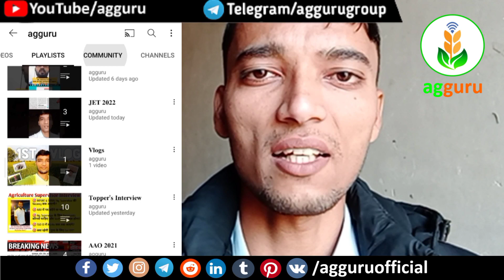Meet Miss Barnali Saha AIR 8 | ICAR JRF 2021 | Agricultural Engineering IARI | Full Interview@agguru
🎯 𝐓𝐡𝐢𝐬 𝐜𝐡𝐚𝐧𝐧𝐞𝐥 𝐢𝐬 𝐡𝐞𝐥𝐩𝐟𝐮𝐥 𝐟𝐨𝐫 𝐀𝐥𝐥 𝐀𝐠𝐫𝐢𝐜𝐮𝐥𝐭𝐮𝐫𝐞 𝐂𝐨𝐦𝐩𝐢𝐭𝐢𝐭𝐢𝐯𝐞 𝐄𝐱𝐚𝐦𝐬 𝐥𝐢𝐤𝐞 𝐉𝐄𝐓, 𝐈𝐂𝐀𝐑, 𝐁𝐇𝐔, 𝐉𝐑𝐅, 𝐒𝐑𝐅, 𝐏𝐫𝐞-𝐏𝐆, 𝐀𝐠𝐫𝐢𝐜𝐮𝐥𝐭𝐮𝐫𝐞 𝐒𝐮𝐩𝐞𝐫𝐯𝐢𝐬𝐨𝐫, 𝐇𝐎, 𝐀𝐎, 𝐀𝐀𝐎, 𝐒𝐎, 𝐀𝐅𝐎, 𝐒𝐀𝐔’𝐬 𝐄𝐱𝐚𝐦, 𝐀𝐑𝐒, 𝐍𝐄𝐓, 𝐞𝐭𝐜.

🎯 𝐂𝐚𝐦𝐩𝐮𝐬 𝐓𝐨𝐮𝐫, 𝐓𝐨𝐩𝐩𝐞𝐫𝐬 𝐈𝐧𝐭𝐞𝐫𝐯𝐢𝐞𝐰𝐬, 𝐒𝐜𝐡𝐨𝐥𝐚𝐫𝐬𝐡𝐢𝐩𝐬, 𝐕𝐥𝐨𝐠𝐬, 𝐀𝐠𝐫𝐢𝐜𝐮𝐥𝐭𝐮𝐫𝐚𝐥 𝐭𝐞𝐜𝐡𝐧𝐨𝐥𝐨𝐠𝐲, 𝐎𝐫𝐠𝐚𝐧𝐢𝐜 𝐅𝐚𝐫𝐦𝐢𝐧𝐠, 𝐀𝐁𝐌, 𝐑𝐞𝐬𝐞𝐚𝐫𝐜𝐡 𝐚𝐧𝐝 𝐄𝐱𝐭𝐞𝐧𝐬𝐢𝐨𝐧, 𝐚𝐧𝐝 𝐦𝐚𝐧𝐲 𝐦𝐨𝐫𝐞…

🎯 𝐇𝐞𝐫𝐞 𝐲𝐨𝐮 𝐰𝐢𝐥𝐥 𝐟𝐢𝐧𝐝 𝐀𝐦𝐚𝐳𝐢𝐧𝐠, 𝐈𝐧𝐟𝐨𝐫𝐦𝐚𝐭𝐢𝐯𝐞 & 𝐔𝐬𝐞𝐟𝐮𝐥 𝐕𝐢𝐝𝐞𝐨𝐬 𝐨𝐟 𝐯𝐚𝐫𝐢𝐨𝐮𝐬 𝐟𝐢𝐞𝐥𝐝𝐬 𝐨𝐟 𝐀𝐠𝐫𝐢𝐜𝐮𝐥𝐭𝐮𝐫𝐞 𝐢𝐧 𝐇𝐢𝐧𝐝𝐢 𝐚𝐧𝐝 𝐄𝐧𝐠𝐥𝐢𝐬𝐡 𝐥𝐚𝐧𝐠𝐮𝐚𝐠𝐞.
"𝐉𝐨𝐢𝐧 𝐍𝐨𝐰" 👆
𝐀𝐠𝐫𝐢 𝐄𝐱𝐚𝐦 𝐃𝐢𝐬𝐜𝐮𝐬𝐬𝐢𝐨𝐧 𝐆𝐫𝐨𝐮𝐩 (𝟏7𝟎𝟎+ 𝐦𝐞𝐦𝐛𝐞𝐫𝐬) 𝐭𝐨 𝐠𝐞𝐭 𝐋𝐀𝐓𝐄𝐒𝐓 𝐔𝐏𝐃𝐀𝐓𝐄𝐒 𝐨𝐟 𝐀𝐥𝐥 𝐀𝐠𝐫𝐢𝐜𝐮𝐥𝐭𝐮𝐫𝐞 𝐄𝐧𝐭𝐫𝐚𝐧𝐜𝐞 𝐚𝐧𝐝 𝐉𝐨𝐛 𝐄𝐱𝐚𝐦𝐬 𝐨𝐟 𝐈𝐧𝐝𝐢𝐚.🇮🇳

𝟏. 𝐓𝐨𝐩𝐩𝐞𝐫'𝐬 𝐑𝐞𝐜𝐨𝐦𝐦𝐞𝐧𝐝𝐞𝐝 𝐁𝐨𝐨𝐤𝐬 📚📚

𝟐. 𝐓𝐨𝐩𝐩𝐞𝐫'𝐬 𝐍𝐨𝐭𝐞𝐬 (𝐇𝐚𝐧𝐝𝐰𝐫𝐢𝐭𝐭𝐞𝐧 𝐨𝐫 𝐏𝐫𝐢𝐧𝐭𝐞𝐝), 𝐏𝐃𝐅, 𝐏𝐫𝐞𝐯𝐢𝐨𝐮𝐬 𝐘𝐞𝐚𝐫 𝐐𝐮𝐞𝐬𝐭𝐢𝐨𝐧 𝐏𝐚𝐩𝐞𝐫𝐬, 𝐌𝐨𝐝𝐞𝐥 𝐏𝐚𝐩𝐞𝐫𝐬, 𝐓𝐞𝐬𝐭 𝐒𝐞𝐫𝐢𝐞𝐬, 𝐞𝐭𝐜.

𝐅𝐨𝐥𝐥𝐨𝐰 𝐔𝐬 🔰